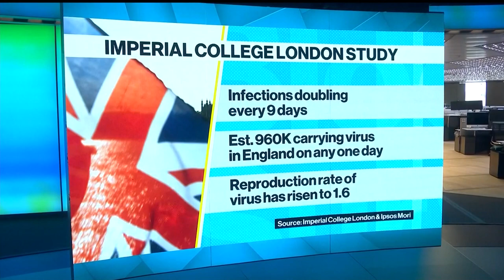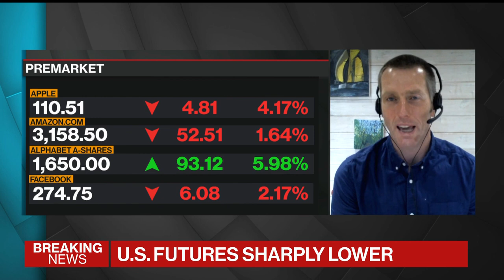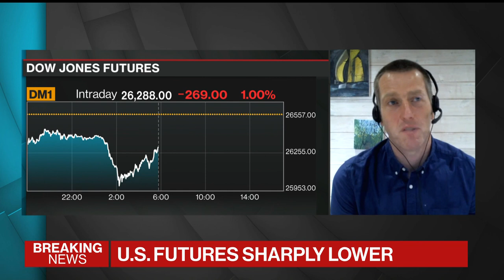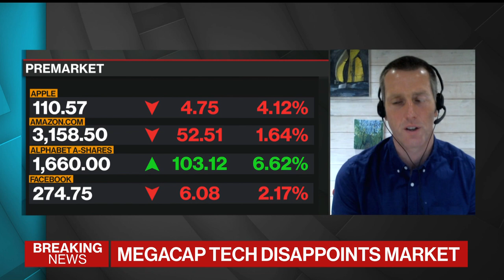High Covid Levels Lessen Contact Tracing Impact: ICL’s Riley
Oct.30 -- Imperial College London Professor of Infectious Disease Dynamics Steven Riley discusses the effectiveness of virus tracing and lockdowns amid a resurgence of Covid-19 cases across Europe and looks at what Asia did different from the rest of the world in handling the virus. He speaks on “Bloomberg Surveillance.”